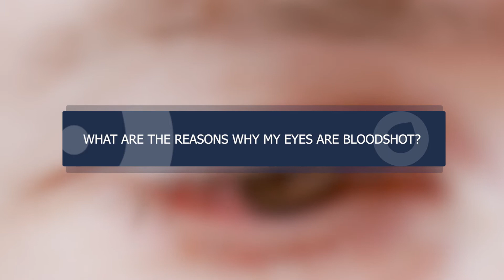Bloodshot Eyes | Why my eyes are Bloodshot? | Book an eye test | Reasons for Bloodshot eyes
Bloodshot Eyes. What Causes Them? (2021)
Nina from Heath Opticians in Stoke -On-Trent answers the question

What to do if you have a red eye?

If your eye does not hurt and your sight is not affected, it's probably nothing serious. It may get better on its own in a few days.

Until it has got better:

- Try not to touch or rub your eye
- Do not wear contact lenses

You can ask a pharmacist if:

- There's anything you can do to treat your eye yourself you can buy anything to help, such as cleaning solutions or eyedrops you need to see a GP

Watch this video for a full in-depth analysis on what causes bloodshot eyes.